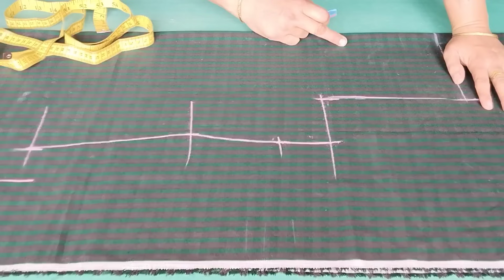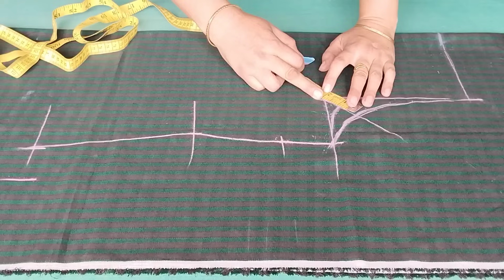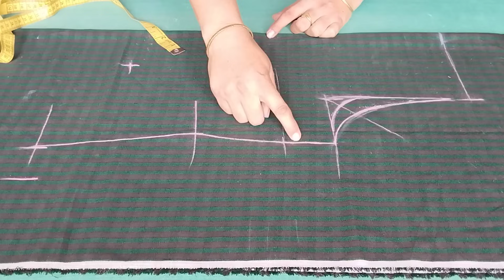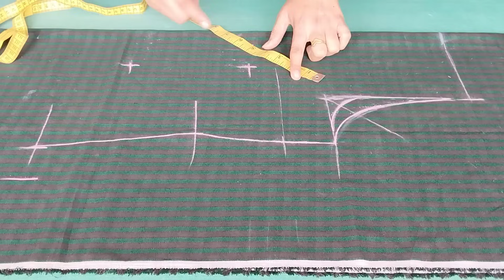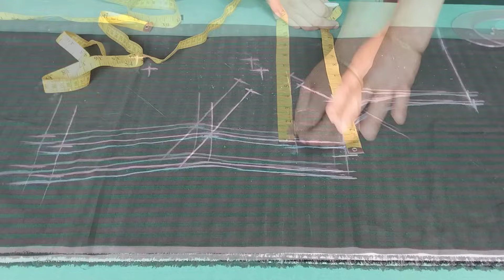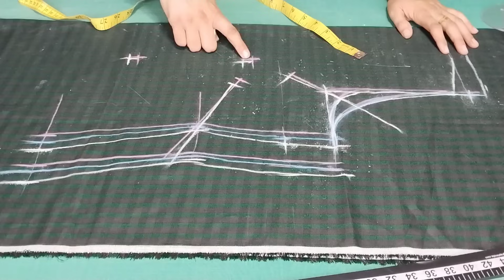20 21 22 Bust Size ਨਾਪ ਦੇ ਹਿਸਾਬ ਨਾਲ ਕੁੜਤੀ/ਸੂਟ/ਕਮੀਜ਼ ਦੀ ਮਾਰਕਿੰਗ ਕਰਨੀ ਸਿੱਖੋ | Marking for kurti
20 21 22 Bust Size ਨਾਪ ਦੇ ਹਿਸਾਬ ਨਾਲ ਕੁੜਤੀ/ਸੂਟ/ਕਮੀਜ਼ ਦੀ ਮਾਰਕਿੰਗ ਕਰਨੀ ਸਿੱਖੋ | Marking for kurti

Maine apni es video me 20 21 22 Bust Size de according kurti ki cups plates ki, fitting ki aur cutting ki marking karne ke bare me bataya hai
ਮੈਂ ਆਪਣੀ ਇਸ ਵੀਡੀਓ ਵਿਚ 20 21 22 ਬਸਟ ਸਾਈਜ ਨਾਪ ਦੇ ਹਿਸਾਬ ਨਾਲ ਸੂਟ ਤੇ ਪਲੇਟਾਂ ਦੀ, ਫਿਟਿੰਗ ਦੀ ਤੇ ਕਟਾਈ ਦੇ ਨਿਸ਼ਾਨ ਲਗਾਉਣ ਬਾਰੇ ਦੱਸਿਆ ਹੈ